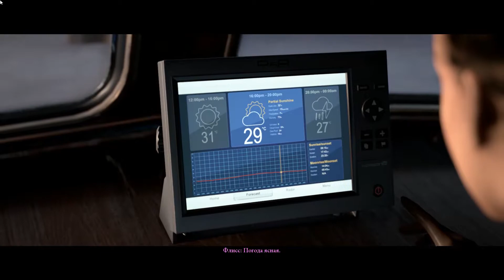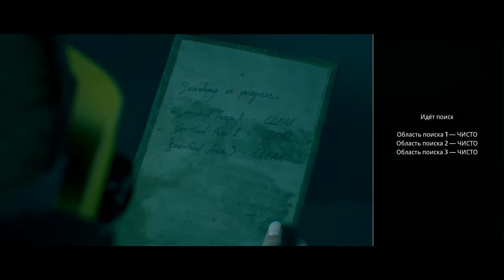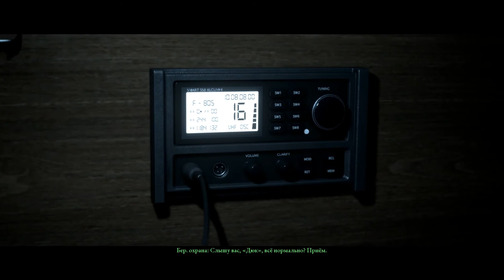The Dark Pictures Anthology: Man of Medan -2- ПИРАТЫ [Прохождение на русском]